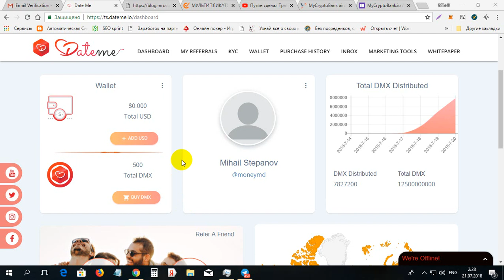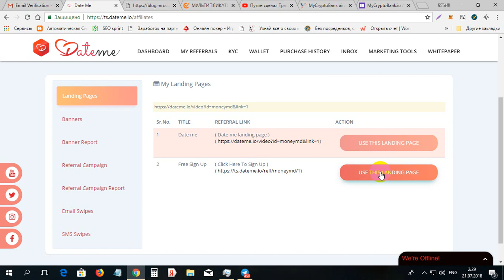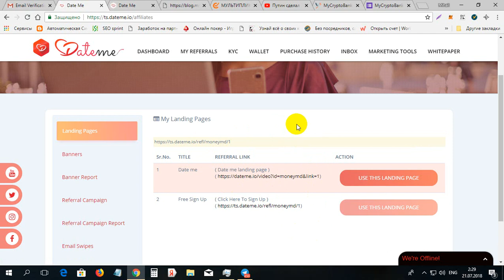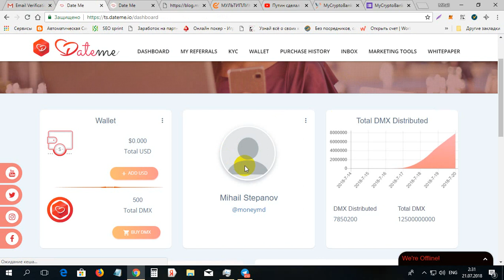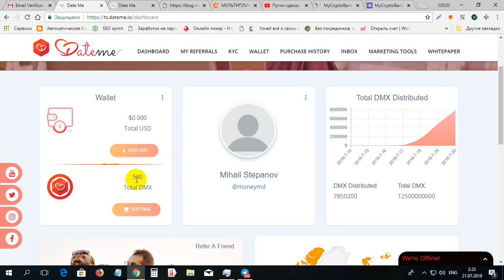Primeste 500 monede de la DATE ME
Primeste 500 monede de la DATE ME. Pentru inregistrare pe DATE ME folosim linkul dat